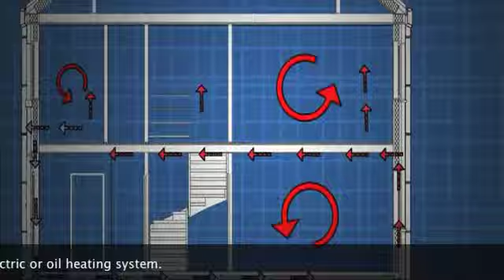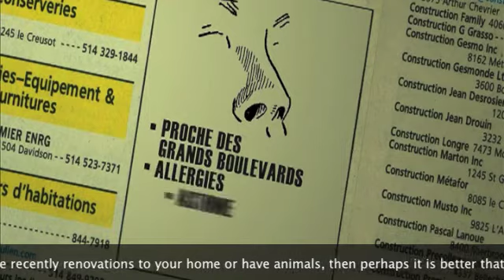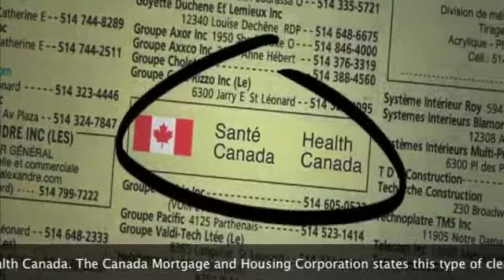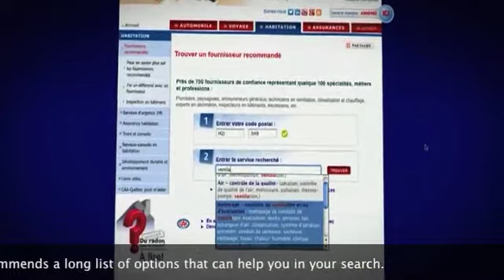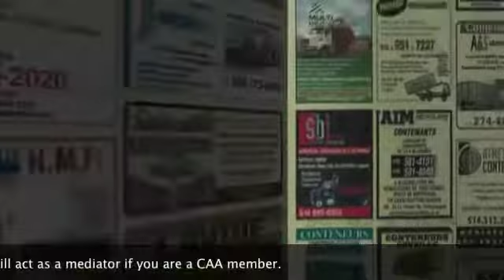Nettoyage de conduits d'air Montreal | Biovac System Inc.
Service De Nettoyage d'air et de Ventilation.

Les avantages d'un nettoyage des conduits et des gaines de ventilation sont nombreux :

    Une meilleure ventilation des lieux
    Moins de risques de pollution de l'air intérieure
    Une meilleure qualité de vie et moins de problèmes de santé pour les occupants
    Des coûts énergétiques moindres